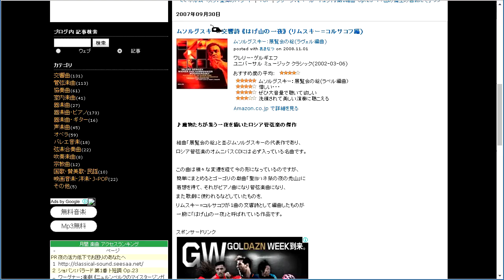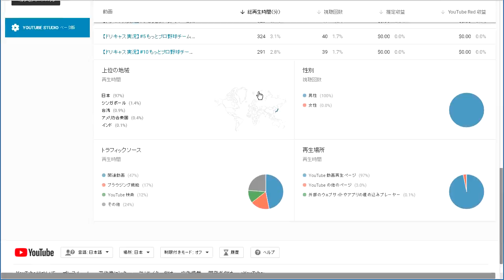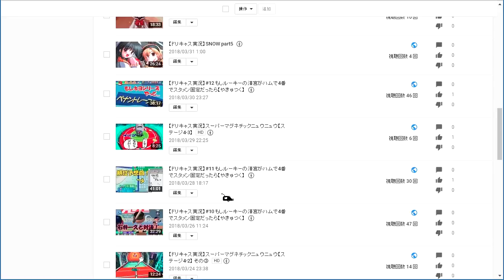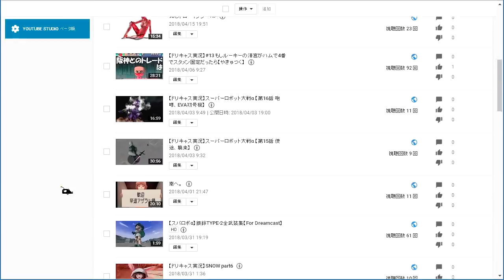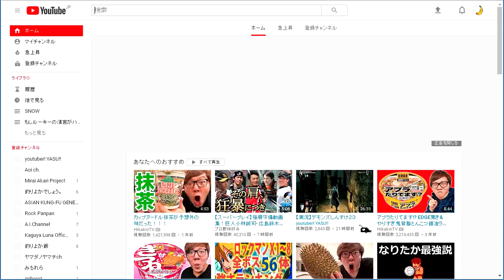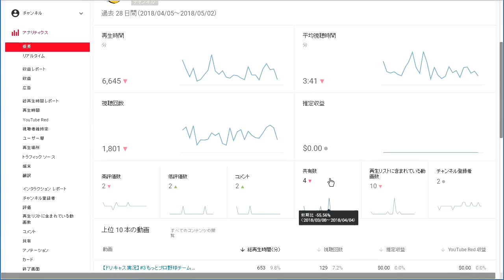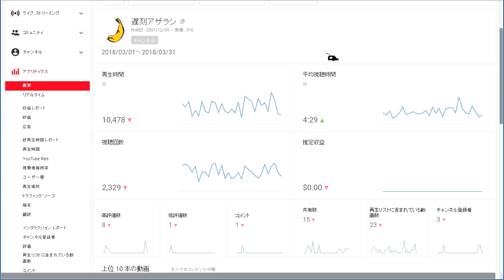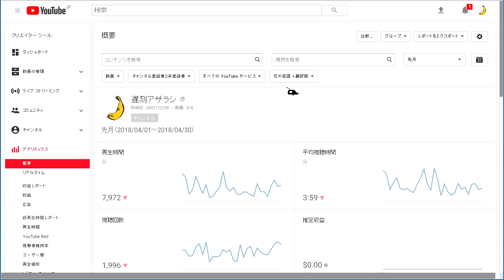第六回アザラシ・アナリティクス【3月・4月分】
3月4月はほんとに忙しかったんです！